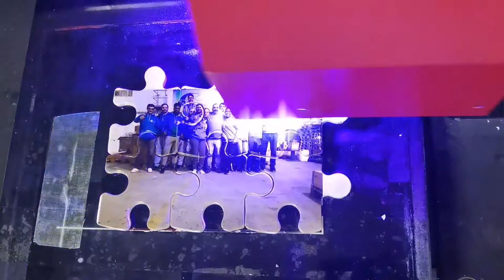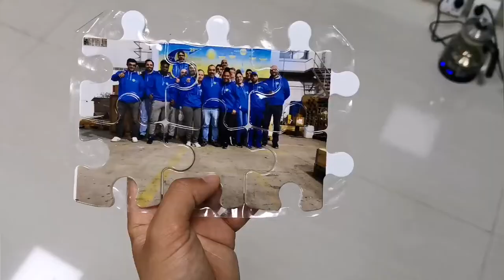team group picture with varnish(white)